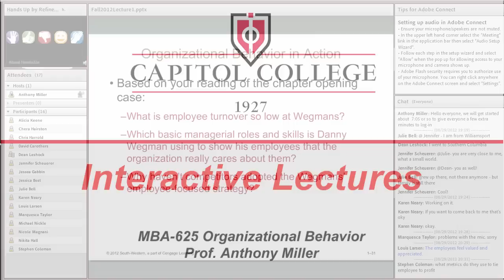Capitol Technology University online class discusses Wegmans